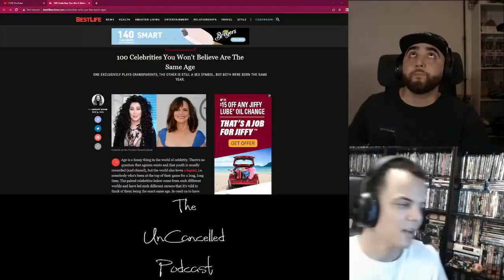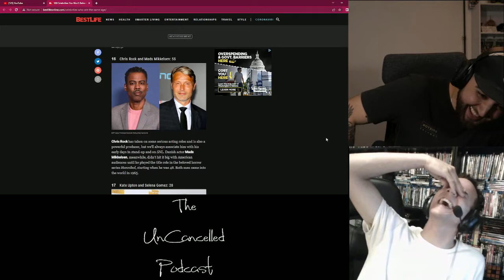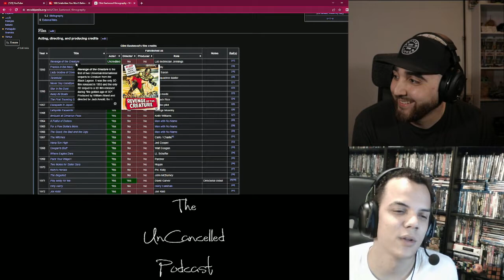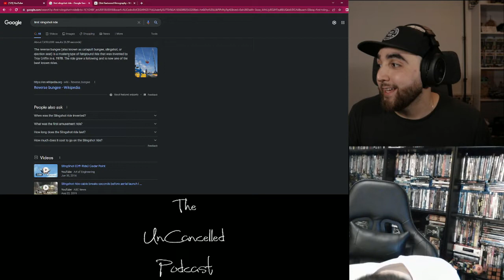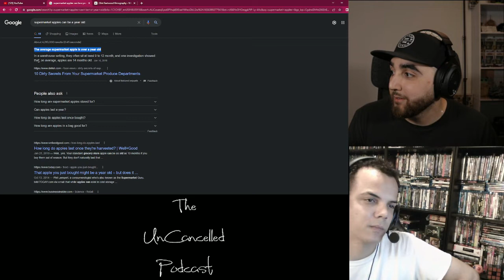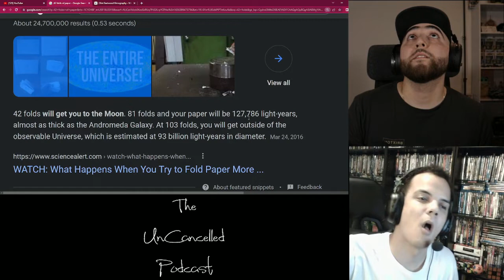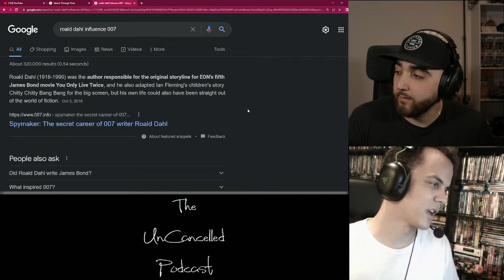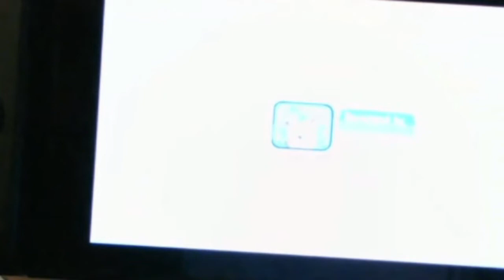The UnCancelled Podcast Ep.10 - TOP 5 FACTS YOU JUST WOULDN'T BELEIVE!